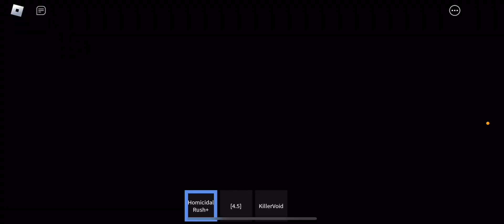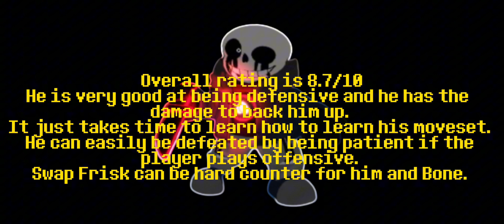Max Upgrade Killer Sans Showcase (UnderTale: Last Corridor)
October 8th killer sans